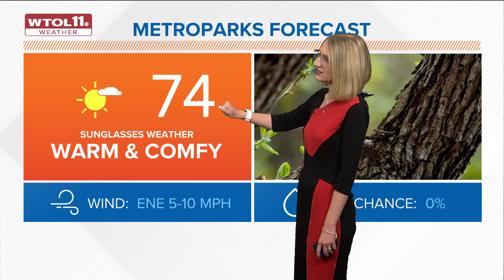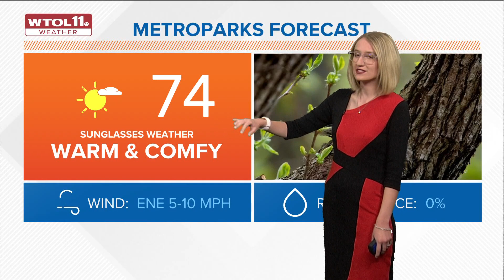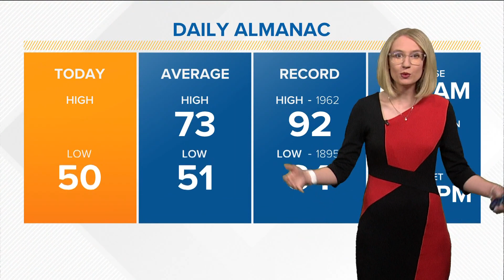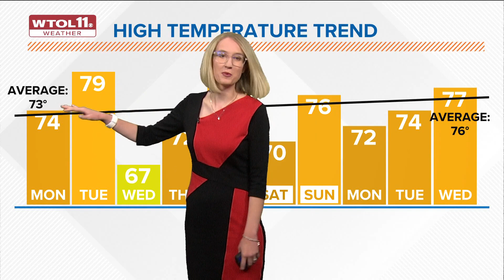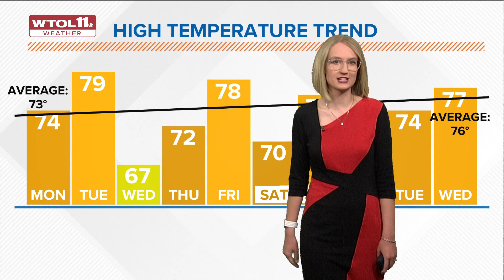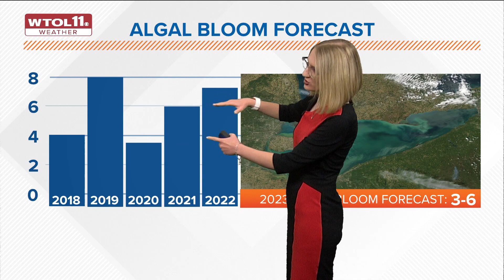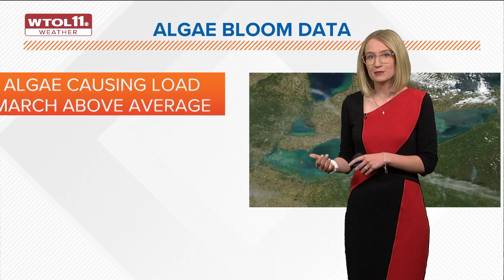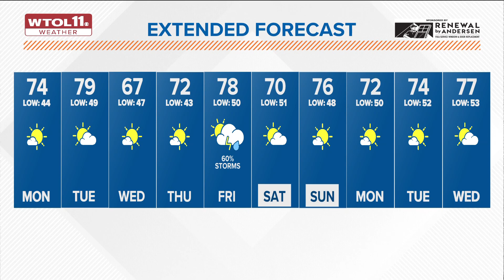What's the weather today? WTOL 11 forecast calls for sunny conditions and mild temperatures Monday,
Seasonal weather arrives Monday with temperatures in the 70s, dry conditions and sunshine.